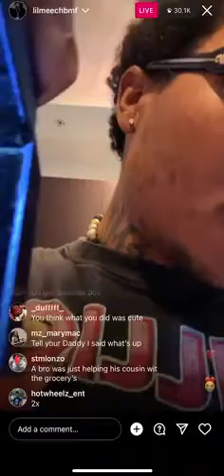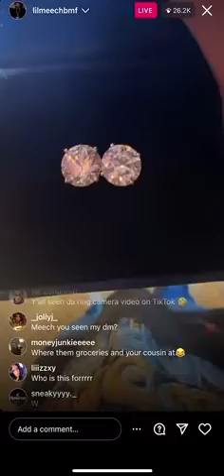Lil Meech On The Phone With Big Meech After Summer Walker Cheating Video Came Out